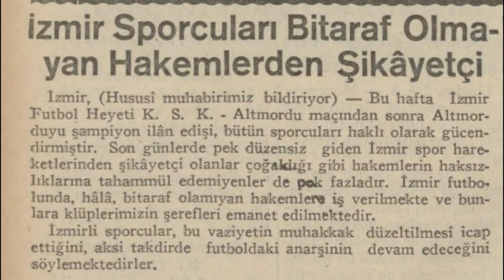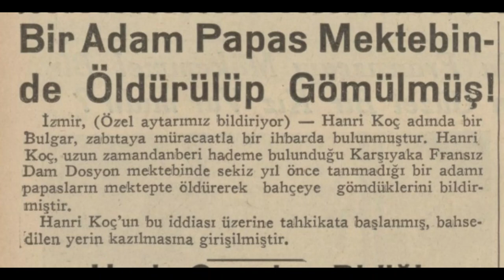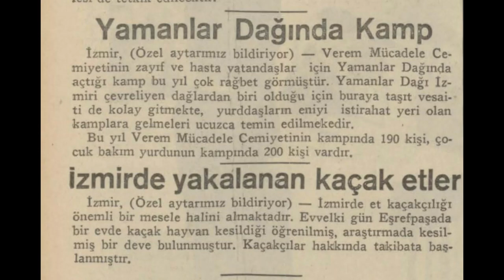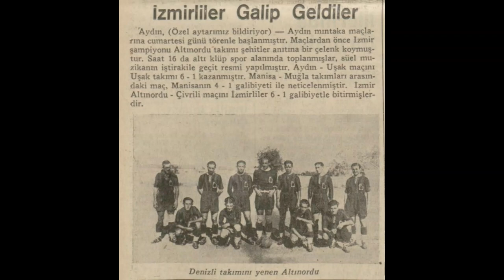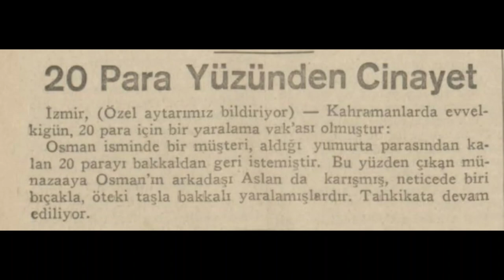İzmir 1935 Haberleri (2)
İzmir hakkında çıkan 1935 yılı Temmuz-Ağustos ayları haberleridir.

1. Haber: İzmir sporcuları bitaraf olmayan hakemlerden şikayetçi
2. Haber: Etnoğrafya müzeleri açılıyor
3. Haber: Bir adam papaz mektebinde öldürülüp gömülmüş
4. Haber: Zeybek Mehmet karısını vurdu
5. Haber: Her yıl olduğu gibi bu yıl da şaraplık üzüm alınacak
6. Haber: Yamanlar Dağı'nda kamp
7. Haber: İzmir'de İran Konsolosluğu törenle açıldı
8. Haber: Meşhur akıllı Davit
9. Haber: İzmirliler galip geldiler
10. Haber: 20 para yüzünden cinayet